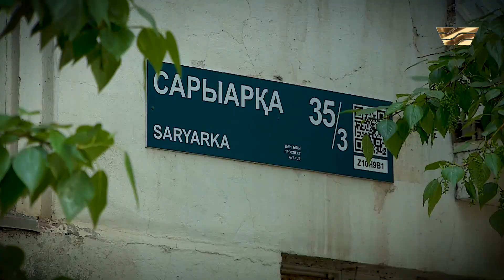ПИК қызметі: істе дәрменсіз, ақша жинауда пәрменді